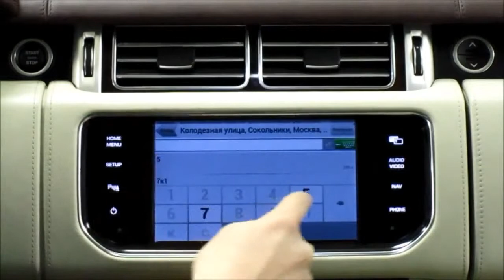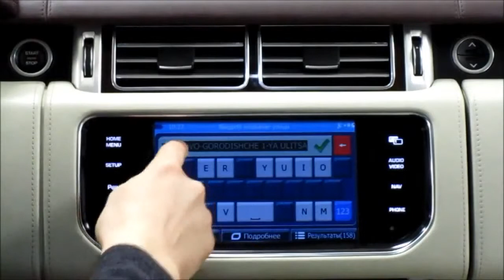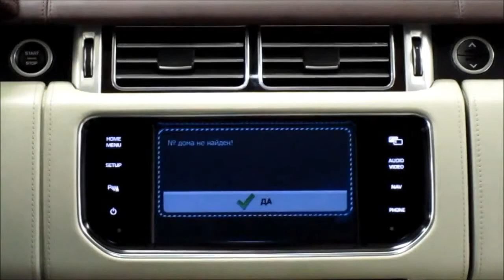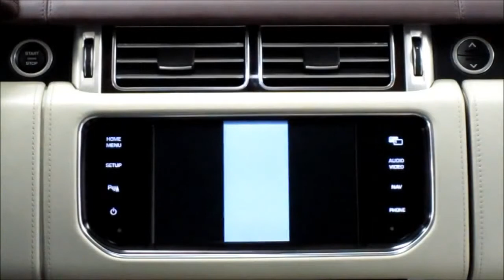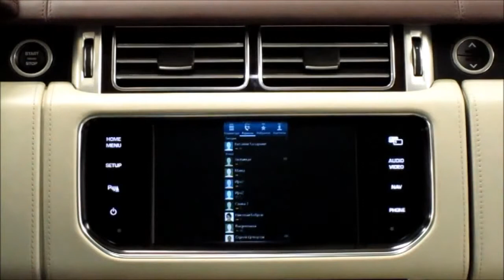Range Rover IV Навигация, ТВ, Смартфон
Специалисты нашего центра поработали с автомобилем Range Rover Vogue 2013 года выпуска.
Было установлено следующее мультимедийное оборудование:
1. Навигационный блок с функцией «пробки на дорогах»
Навигационная система предназначена для подключения, как к заводским автомобильным аудио/видео системам, так и к 2DIN головным устройствам Alpine, Pioneer, Kenwood.
Приобрести навигационный блок с функцией «пробки на дорогах» Вы можете в нашем интернет-магазине
2. Цифровой TV-тюнер
ТВ-тюнер -- это специальное устройство, которое позволит Вам смотреть телевизионные программы прямо в салоне Вашего автомобиля. Цифровой ТВ-тюнер, подключенный к ШТАТНОМУ монитору ВАШЕГО автомобиля, позволит насладиться просмотром любимых телепрограмм.
3. Контроллер беспроводного подключения SAMSUNG
Комплект оборудования специально разработан для беспроводного подключения смартфона к головному устройству автомобиля для качественной передачи (дублирования) видео и аудио сигнала. Комплект оборудования состоит из следующих компонентов:
В составе комплекта оборудования присутствует фильтр аудио сигнала, что позволяет без помех передавать звук в штатную акустику автомобиля.
Благодаря тому, что все подключения осуществляются по технологии Pin-to-Pin, целостность штатной проводки не нарушится, а следовательно, наше оборудование не влияет на штатное оборудование автомобиля, поэтому не лишит Вашу машину гарантии.

установить: BGT Workshop